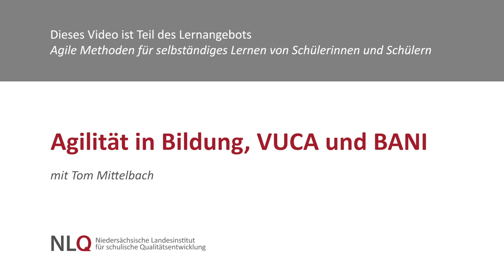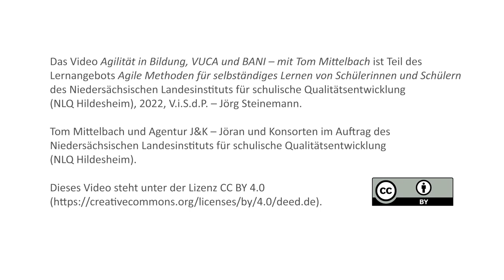Agilität in Bildung, VUCA und BANI – mit Tom Mittelbach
Tom Mittelbach geht auf die Frage ein, warum Bildung agil werden muss. Zudem erwähnt er die beiden Modelle VUCA und BANI, die die sich verändernde Welt beschreiben und bisher vor allem im Unternehmensbereich zum Einsatz kommen.

Dieses Video ist Teil des Lernangebots „Agile Methoden für selbständiges Lernen von Schülerinnen und Schülern“ des NLQ Hildesheim. Weitere Informationen dazu